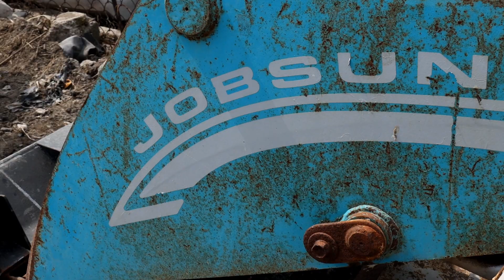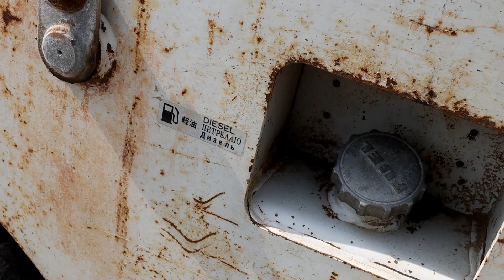Экскаваторы. Трактора. Грузовики.Спецтехника с аукционов Японии.ЦЕНА.КАЧЕСТВО | PRIORITY AUTO